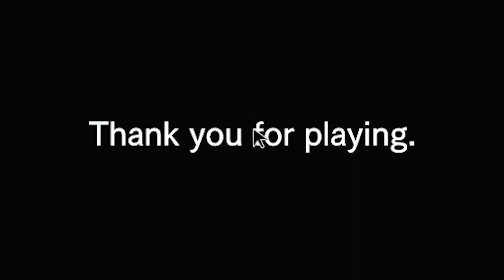とんでもない絶叫プレイをしてしまう『バイオハザードRE:3』が怖すぎる。（絶叫超多め）ホラーゲーム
この動画はカプコン著作物の利用許諾を受けて配信しています。

期間限定！大好評オダケンの初グッズが販売中！